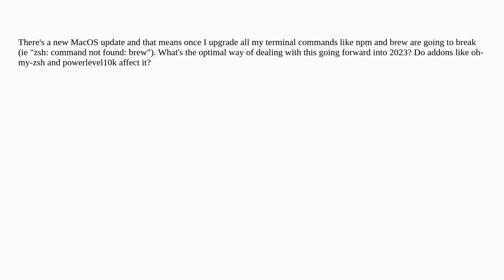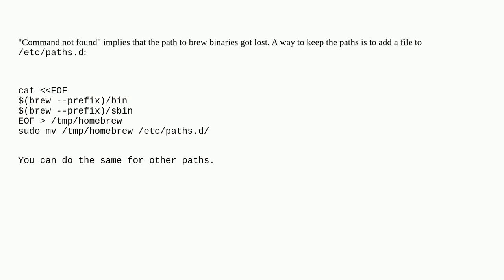What's the methodology for dealing with MacOS updates breaking npm and brew commands?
A special thanks goes out to the community

  macos zsh homebrew command-line terminal